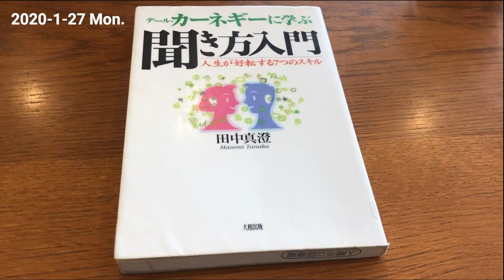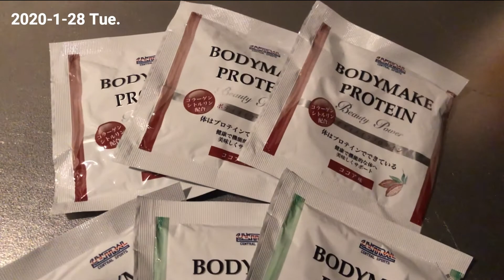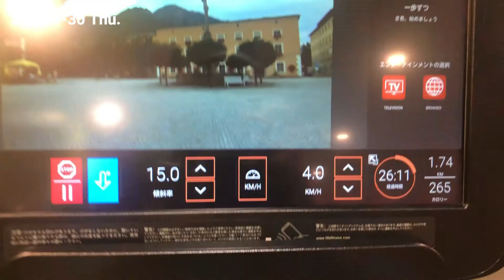「毎日筋トレ」ミニマリストの日常#12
１月も終わり間近！
２０２０年になって始めたルーティン動画ですが
１カ月続けることができました！

動画内で
「なぜ筋トレをするのか？」
３つの理由を話してます！
１．健康のため
２．かっこよくなりたい
３．シンプルな服装をかっこよく着たい

２月も楽しみにしてくださいね！

【いっぺいの過去動画BEST3】

【いっぺいのおすすめ動画】

●現代ホスト界の帝王ROLAND。超ミニマリストな自宅を公開。【ROLAND社長-完全密着-】vol.018

●ミニマリスト Minimalism 佐々木典士(Sasaki Fumio) 佐佐木典士的極簡家 + 珍獸女子